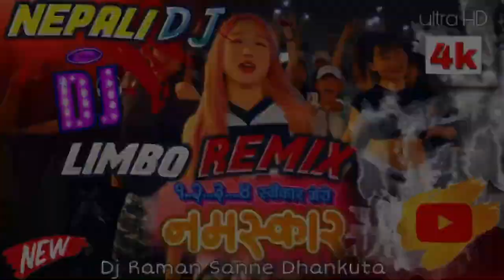1234 SWIKARA MERO NAMASKAR DJ MIX SONG || PAUL SHA|| ANNU CHUDARY||TANKA djsong|nepali Dj remix 2080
1234 SWIKARA MERO NAMASKAR DJ MIX SONG || PAUL SHA|| ANNU CHUDARY||TANKA djsong|nepali Dj remix 2080

Life cannot be without excitement and parties. so nepali-Dj-music will make your life more colorful, let your friends immerse in the music party

Hello friends, I am Raman Adhikari,Hello everyone. Have a niceday. I have make a nepali Music song in front of you.

IF YOU LOVE THIS NEPALI SONG PLEASE,

nepali dj
new nepali dj song 2079
nepali dj song
new nepali dị remix song 2022
new nepali dj remixX song 2079
nepali dj gana
new nepali dị song 2022
nepali dj song 2022
new nepali song 2079 dj remix
nepali dj blast 2022
nepali dj song 2079
new nepali dj song
nepali dj remix
nepali gana dị
new nepali dj remix song 202.
new nepali song 2079 dj
nepali new dj
dị 2079
nepali dị remix song
new nepali song dị 2079
dị nepali remix song
dj nepali gana
dị remix nepali
napali dj song com
nepali dį 2079
nepalidj
new nepali dị gana
remix nepali
nepali di 2022
nepali dị mix song 2022
nepali dj new song
nepali remix song 2022
nepali song dị 2022
new nepali dj
new nepali dị 2022
new nepali remix song 2022
dị gana nepali
dị nepali song
dị remix song 2022
dj remix song nepali 2022
nepal dj song
nepali dj blast
nepali dj mix song
nepali new dj song
nepali new song dj
nepali new song dj remix
nepali remix
nepali remix dj
nepali song dj
new dj 2079
new dj nepali
new dj nepali song 2022
new di remix song nepali
new nepali dị remix song
new nepali dj song 2079 alIl
new nepali dj song remix
new nepali remix song 2079
new nepali song 2079 all di
new song 2079 nepali

new song nepali dj remix